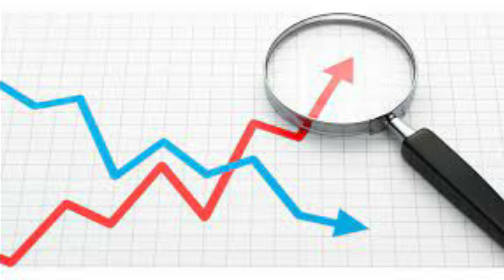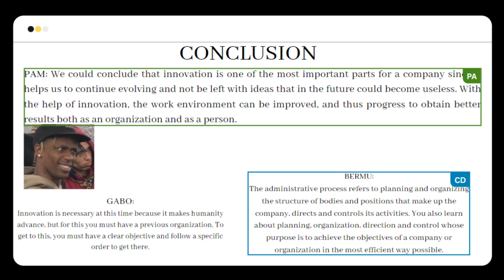Funciones innovativas - Equipo 3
Pamela Alejandra Hernández Castillo
Diego Bermúdez López
Gabriel Lara Reyes